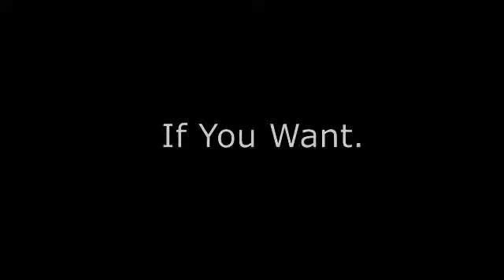EPP Plays The EPPic Escapist 2 Trailer